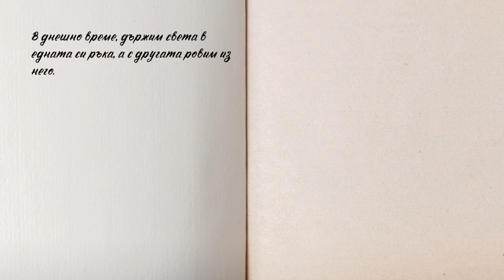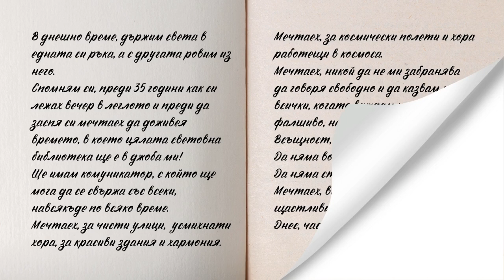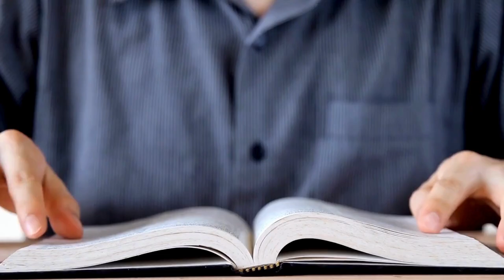Сбъднаха ли се мечтите ни?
В днешно време държим света в едната си ръка, а с другата се ровим в него.
Спомням си как лежах в леглото вечер преди 35 години и преди да заспя мечтаех за времето, когато ще имам цялата световна библиотека в джоба си и комуникатор, който ще ми позволи да се свържа с всеки, навсякъде и по всяко време.
Мечтаех за чисти улици, усмихнати хора, красиви сгради и хармония.
Мечтаех за космически полети и хора, работещи в космоса.

Едуард Херман

"сОБЕКТИВно."